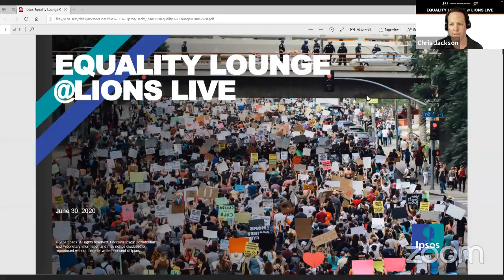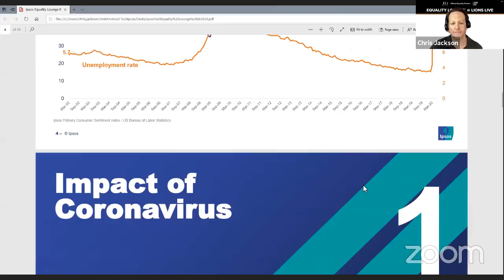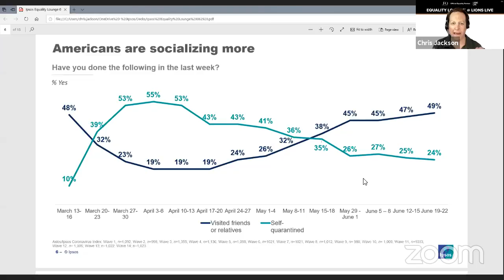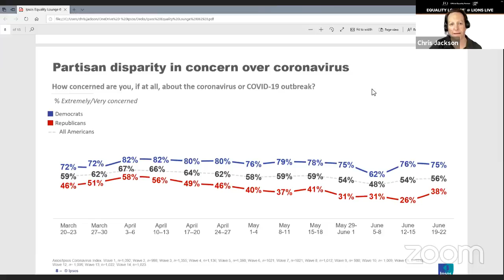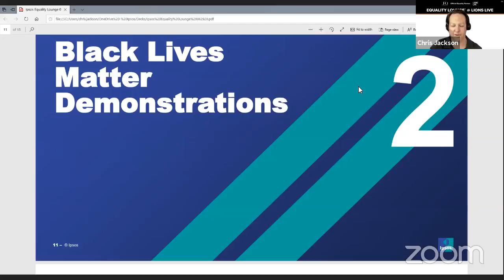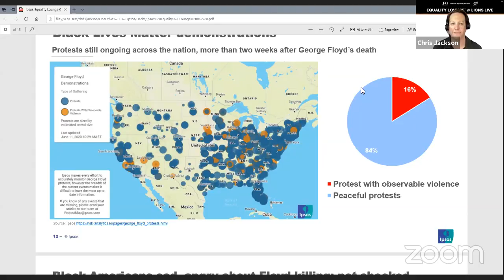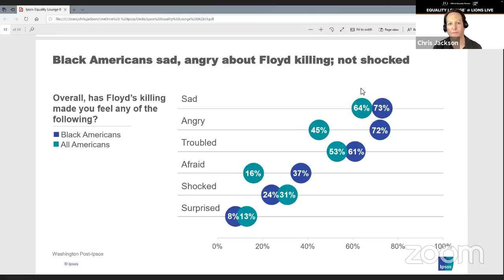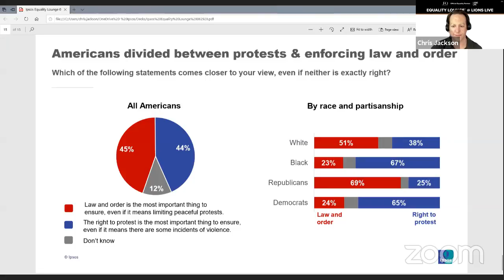Curing Two Public Health Crises to Build an Equitable Post-COVID World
The effects of long standing racism, combined with COVID-19, have pushed America to an inflection point. It’s time to address the disparities that have existed for centuries so we can minimize the toll of coronavirus — and prevent it from making inequalities worse. As we fight two public health crises at once and rebuild our world, we explore how leaders and brands can step up to lead us through crisis, toward a future that is brighter for us all in today’s EqualityLounge at LionsLive. Tune in!

• Menaka Gopinath, President, Ipsos Social Media Exchange
• Lindsay Franke, EVP, Creative Excellence, Ipsos
• Chris Jackson, VP, Public Affairs, Ipsos
• April Jeffries, President, Global Ethnography and Immersion, Ipsos US